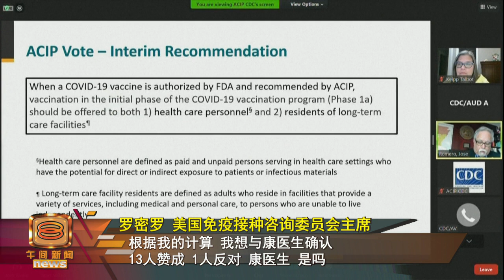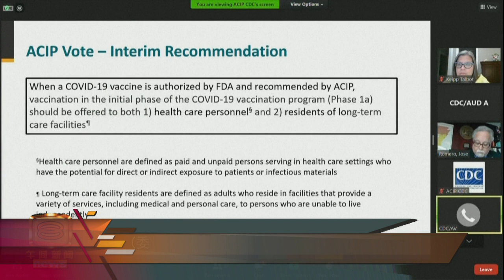美国新冠疫苗年底面世 医护养老院居民先接种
美国卫生部长日前表示，民众有望在圣诞节前接种新冠肺炎疫苗，美国免疫接种咨询委员会也同意，在第一阶段的接种计划，由医护人员和养护 中心的老年人率先接种疫苗，预计共有2千万人。